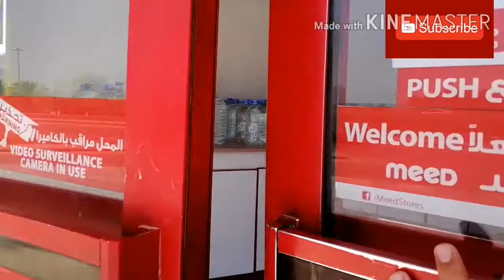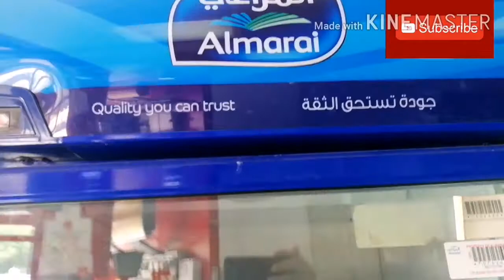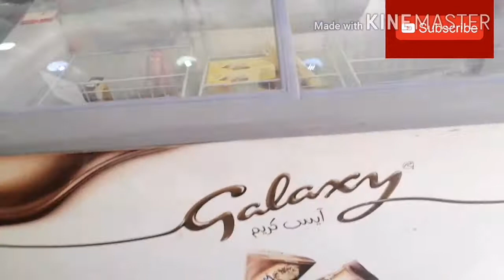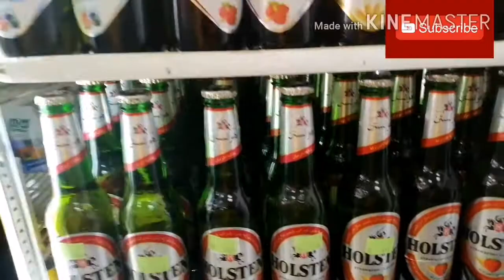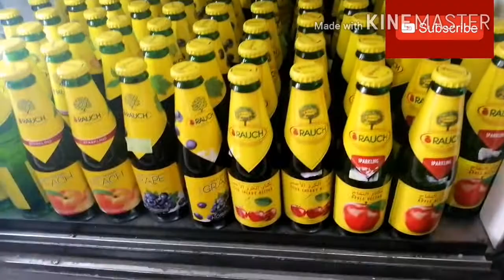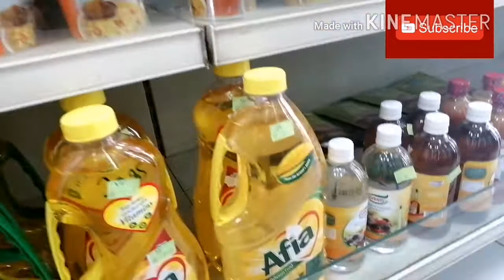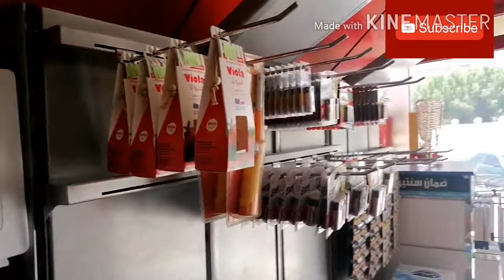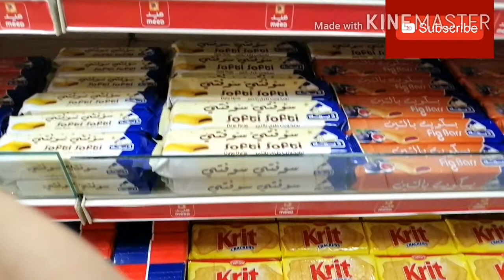Ano? Nga ba ang mga grocery products sa ksa | RB TV VLOGS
Isa Lang po etong request ng aking subscribers kc gusto nia makita ang kung anu daw ang mga product na paninda ko dto sa aking trabaho salamat po sa panunuod.